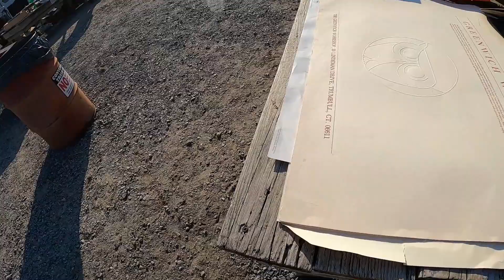The Good & The Bad Of Flea Markets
At the flea market, one never knows what to expect or how the day will turn out!